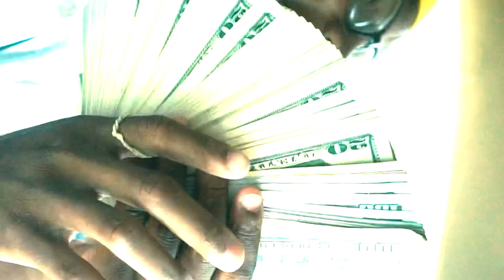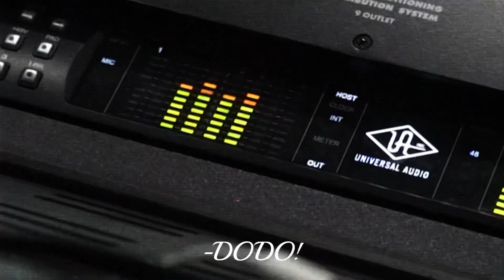Scootgang herb- Get Em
Shot by: @koavjihang